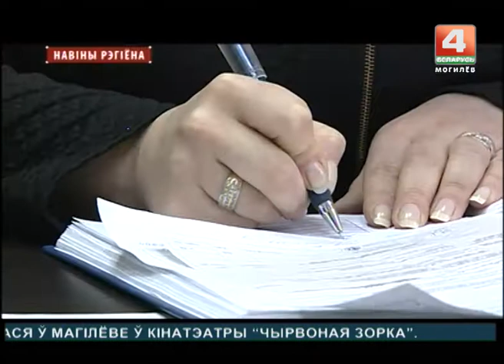Самые популярные имена в Могилеве